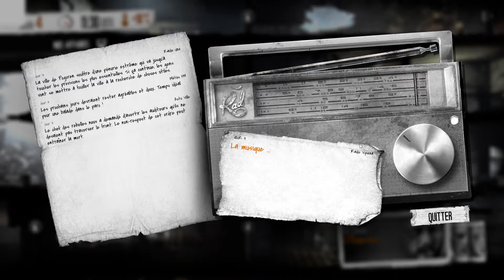This War of Mine - Episode 4 [FR Playthrough]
On prend les mêmes et on recommence!